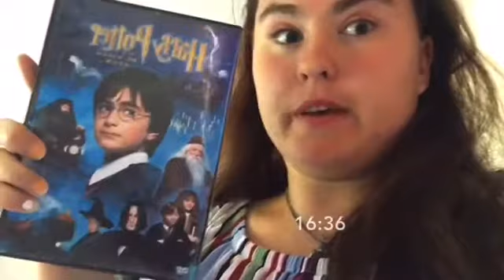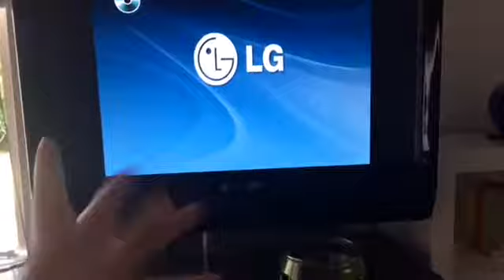My Lockdown Midsummer day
Hey family! Yes you are my family to me!
I'm  going to show your guys how my MIDSUMMER DAY 2020 was for me just was at home all day.. So I didn't do something specially just at home with my parents.. Hope next is going to be a little bit better?

 PRENUMERA
SUBSCIBER